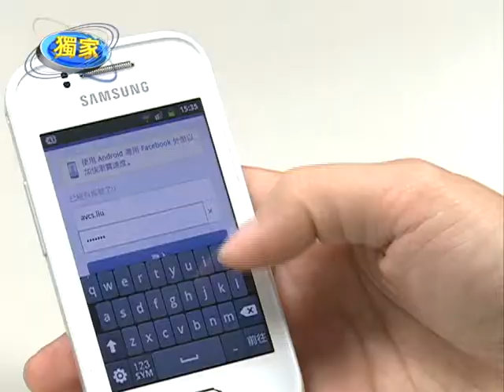【通訊安全_中國真相最新新聞】兩岸合作5G？ 張善政：須考量國安問題